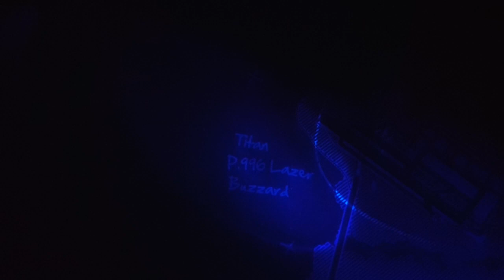GTA V Secretos mapa azul [map blueprint] ps4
consigue el gran secreto para el gta v en ps4